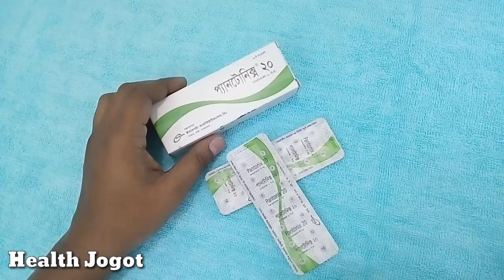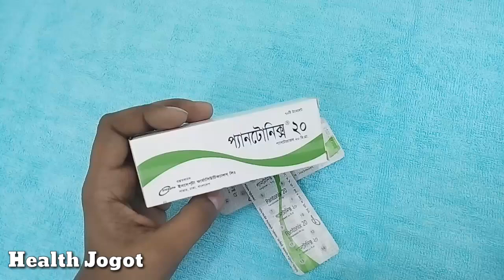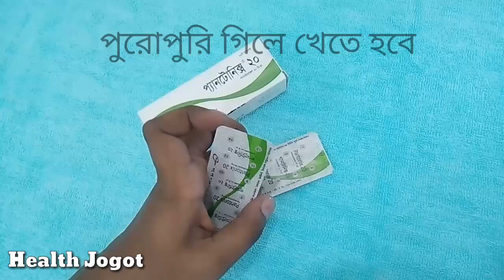দাম বাড়লো বহুল প্রচলিত Pantonix 20mg ট্যাবলেটের। গ্যাস্ট্রিকের ওষুধ প্যানটোনিক্স। Incepta Pharma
মুখে টক ভাব, টক ঢেকুর, বুক জ্বালা ও পেট ব্যাথাসহ নানা রকম গ্যাস্ট্রিকের সমস্যায় ব্যবহৃত ওষুধ প্যানটোনিক্স

Pantonix Product Name - নামঃ Pantonix 20mg Tablet - প্যানটোনিক্স ২০ মি.গ্রা. ট্যাবলেট

Generic Name - গ্রুপঃ Pantoprazole - প্যানটোপ্রাজল

Price - দামঃ MRP - এমআরপিঃ Per Tablet 5.90Taka - প্রতি ট্যাবলেট ৫.৯০ টাকা প্যানটোনিক্স বা প্যানটোপ্রাজল সাধারণত খালি পেটে খেতে হয়।

Dosage - খাওয়ার নিয়মঃ সাধারণত ডাক্তাররা ১টি করে দিনে ১বার বা ২বার দিয়ে থাকেন।

Side Effect - পার্শ্ব প্রতিক্রিয়াঃ ওষুধটির পার্শ্ব প্রতিক্রিয়া খুবই কম। সাধারণত মাথা ব্যাথা ও ডায়রিয়ার কথায় বেশি শোনা যায়।

Storage - সংরক্ষণঃ ৩০ ডিগ্রি সেন্টিগ্রেড তাপমাত্রার নিচে সংরক্ষণ করুন।

Content Source: Incepta Pharma, Radiant Pharma, Biopharma Ltd.